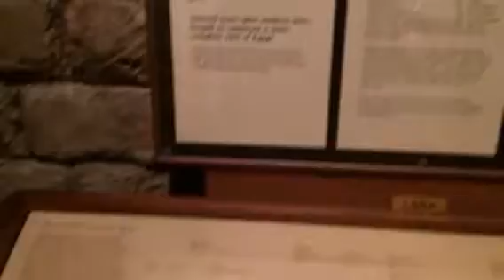Field Museum Chicago